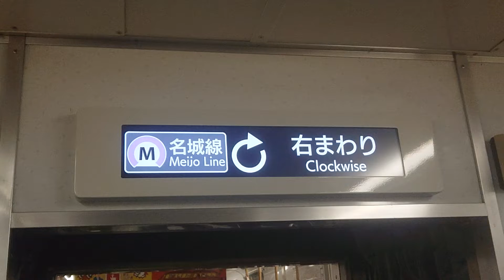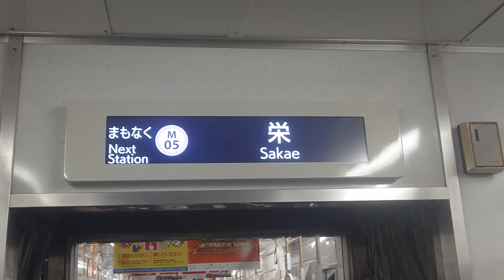名古屋市交通局名古屋市営地下鉄名城線２０００形パッとビジョンＬＣＤ次は矢場町から栄まで日立製作所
フルハイビジョン原則として撮影機材ＳＯＮＹＸＰＲｌＡスマホで撮影してます名古屋市交通局名古屋市営地下鉄名城線２０００形パッとビジョンＬＣＤ次は矢場町から栄まで日立製作所僕の１億チャンネル登録よろしくお願いいたします僕の１億再生回数よろしくお願いいたします